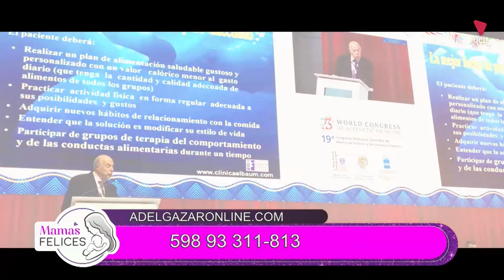"El arte sana el cuerpo y el alma" Guido Alvarez | Bullying a un niño con autismo. Gisel Galloso